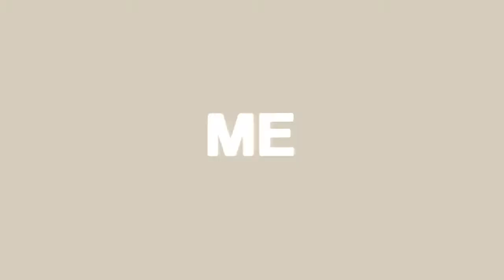The Hyper Reel - The Birds